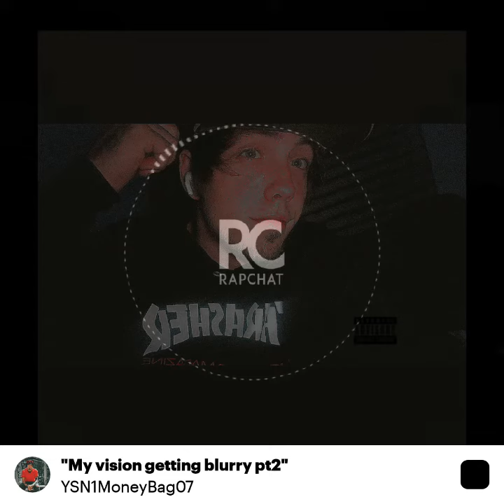"My Vision Getting Blurry part 2"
I nor Matthew Bates own the rights to the music. BEAT FROM RAPCHAT. Lyrics by Matthew Bates. Sung by Matthew Bates.